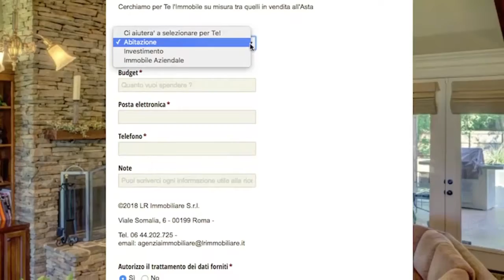SENZA INCANTO SIGNIFICATO: AsteImmobiliariRoma.net